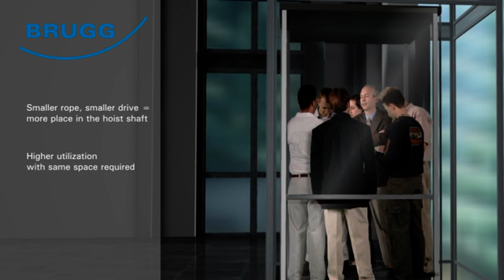BRUGG LIFTING - TSR ( EN )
Elevator ropes, BRUGG LIFTING, safety, reliability, convenience, TSR, small rope diameter, small traction sheave diameter, small drive unit.